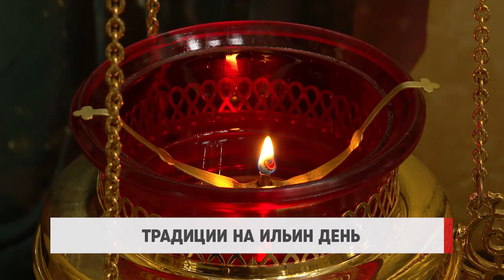Традиции на Ильин день